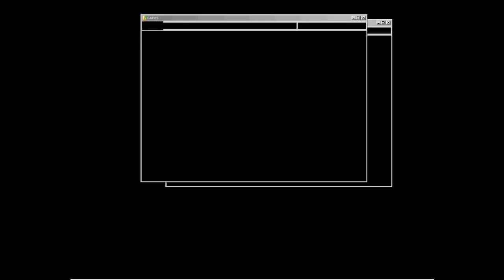Let's Play Super Mario World (part 9)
This is part 9 of my attempt at a let's play